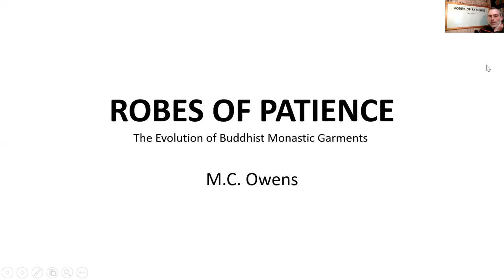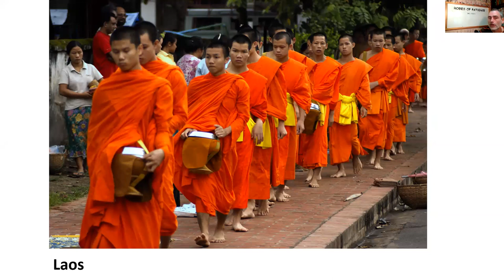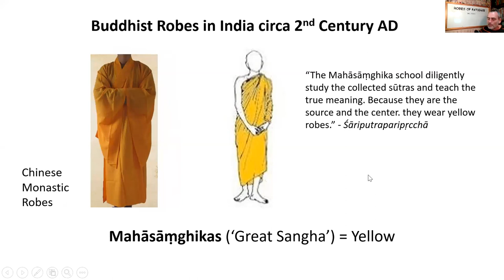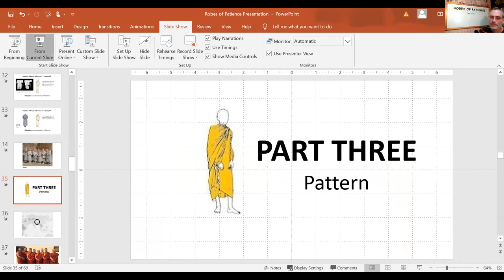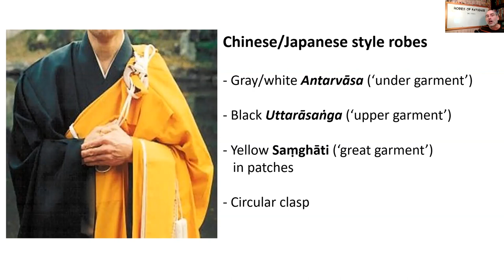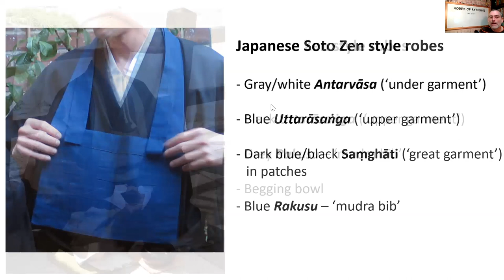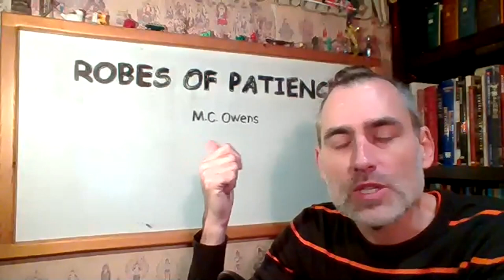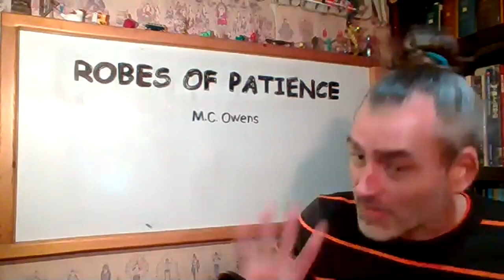Robes of Patience: The Evolution of Buddhist Monastic Garments, with MC Owens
A defining characteristic of the Buddhist monastic, along with a shaved head, is a three-piece set of robes called a kasaya.

“Robes of Patience” is a phrase used to describe the simplicity of wearing the same meager outfit every day. This presentation traces the2,500-year history and evolution of Buddhist monastic garments, from the earliest known Indian practices of stitching together scraps of cloth taken from graveyards to the elaborate regalia of Chinese, Japanese and Tibetan tantric masters. One-hour slideshow followed by half-hour Q&A.

MC Owens is a Buddhist teacher, translator, and author who uses a sutra-based curriculum that draws from a variety of traditions to teach the history, philosophy, and practice of Buddhism. He teaches regularly for the San Francisco Dharma Collective and he also runs Lotus Underground – a repository of his teaching activities, audio recordings, and writings.

MC Owens opens a new dharma door every Sunday night at 7:00 pm at the SF Dharma Collective.